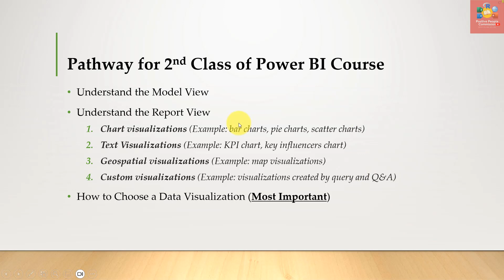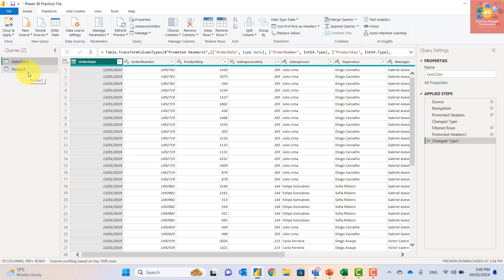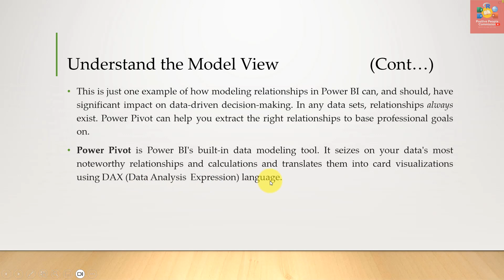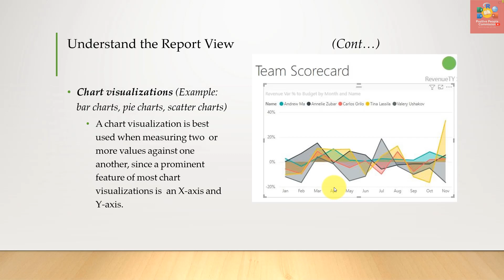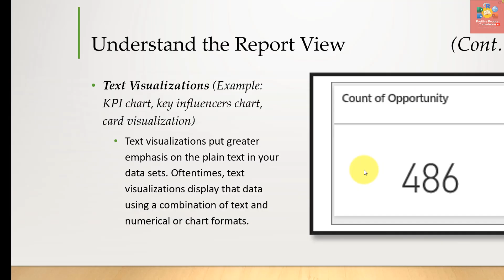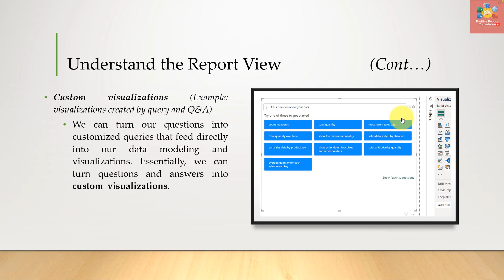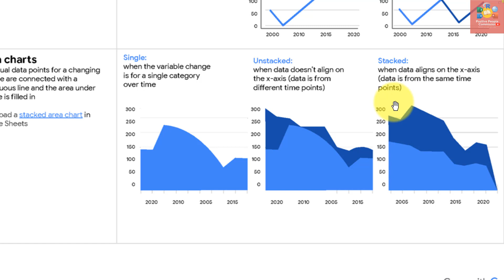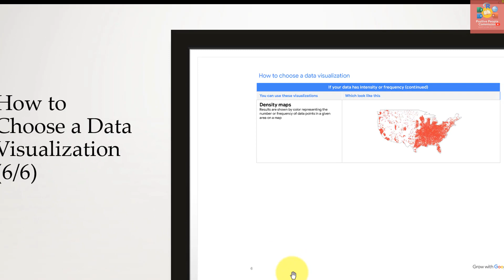FREE COURSE | 2nd Class of Power BI Course in Urdu/ Hindi | Data Visualization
📈 Welcome back to the second class of our FREE Power BI course in Urdu/Hindi! In this session, we delve deeper into the world of data visualization, equipping you with essential skills to unleash the full potential of Power BI. 🚀

🔍 What's Covered in this Class:
1. Understand the Model View: Learn the fundamentals of the Model View in Power BI and how it forms the backbone of your data analysis.

2. Understand the Report View: Explore the Report View and discover how to structure and present your data effectively.

3. Chart Visualizations: Dive into various chart visualizations, including bar charts, pie charts, and scatter charts, understanding how each can convey different insights.

4. Text Visualizations: Explore text-based visualizations like KPI charts and key influencers charts, uncovering their significance in data interpretation.

5. Geospatial Visualizations: Master the art of map visualizations to spatially represent your data, adding a dynamic layer to your reports.

6. Custom Visualizations: Learn how to create custom visualizations using queries and Q&A, giving you the flexibility to tailor visuals to your specific needs.

7. How to Choose a Data Visualization (Most Important): Gain crucial insights into the decision-making process when choosing the right visualization for your data, ensuring maximum impact.

💡 Ready to take your Power BI skills to the next level? Hit play, follow along, and empower yourself with the tools needed to make informed data-driven decisions. Let's build a data-driven future together!